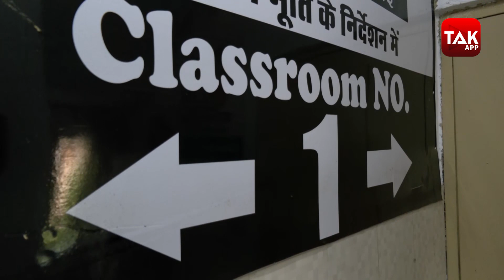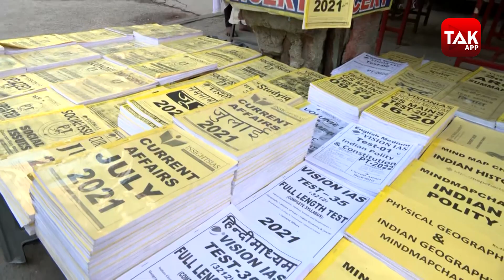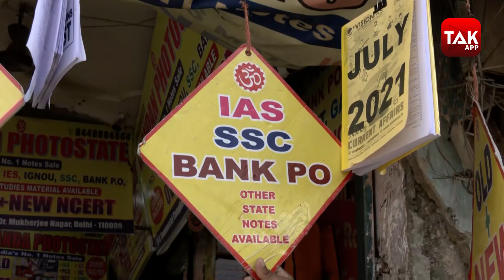खुलने लगे राजधानी दिल्ली के Coaching Center | Mukherjee Nagar | Dilli TAK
कोरोना के चलते राजधानी में स्कूल और कोचिंग सेंटरों को बंद कर दिया गया था..लेकिन कोरोना के मामलों में कमी को देखते हुए राजधानी दिल्ली में स्कूल समेत कोचिंग सेंटर को भी खोलने के आदेश दे दिए गए हैं..जिसके तहत देश में आईएस की कोचिंग का मक्का कहा जाने वाला मुखर्जी नगर एक बार फिर छात्रों से गुलजार होने के लिए तैयार है..